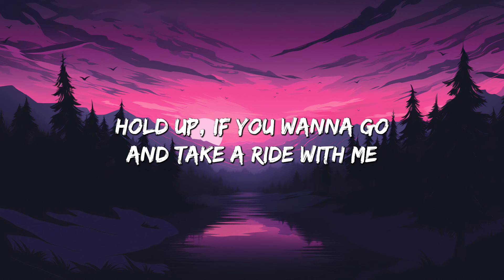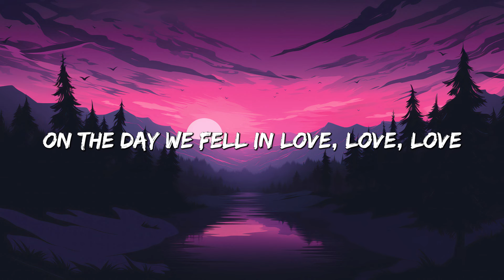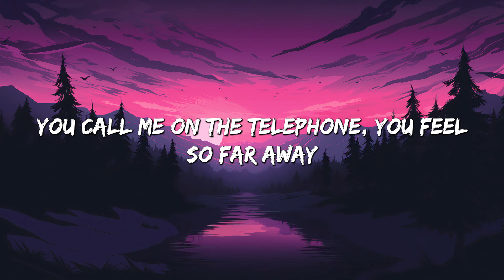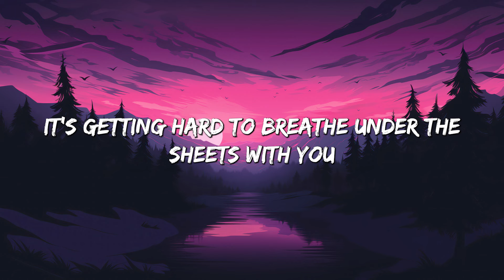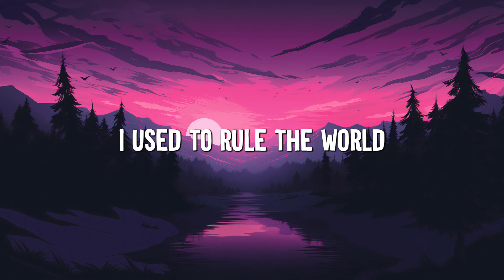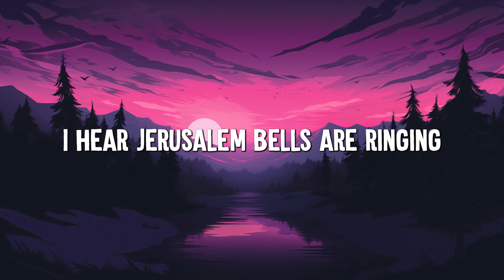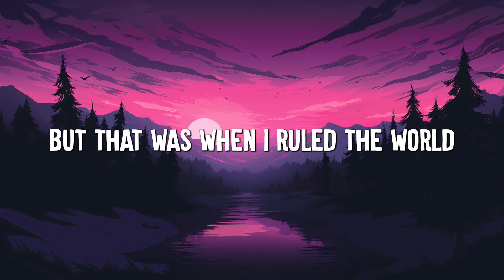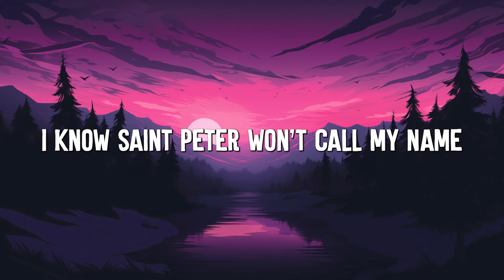Anne-Marie - 2002 (Lyrics) || Bruno Mars, Adele, Coldplay... (Mix Lyrics)